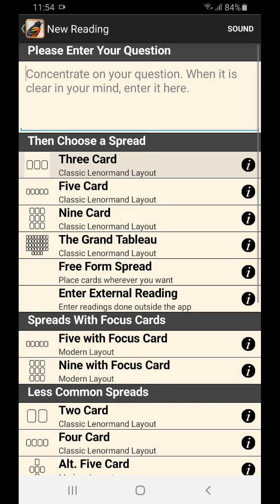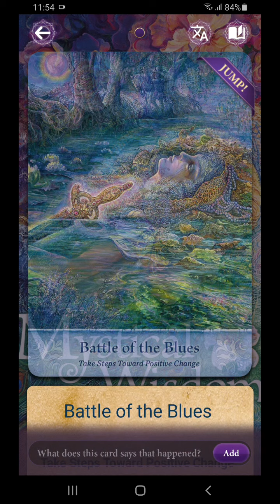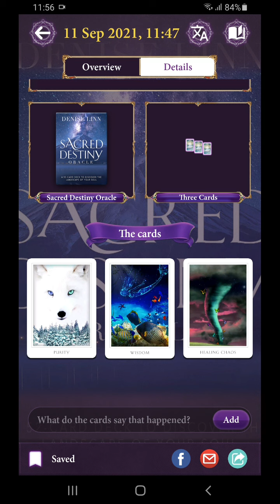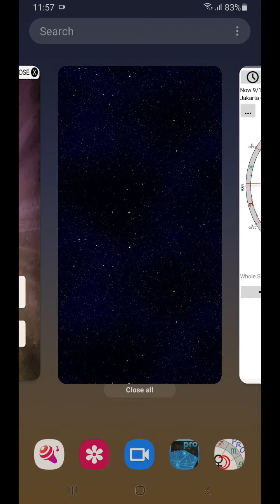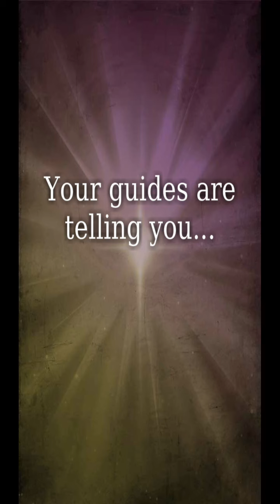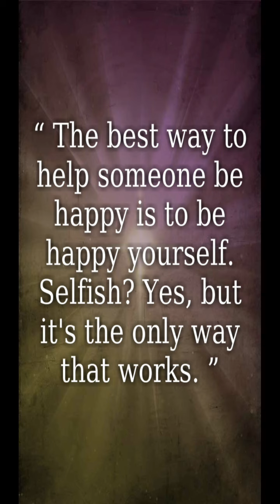17 9 2021 keputusan tersukar😰. Sudah cari cara lain, tp tidak ada. Apabolehbuat... Bukan salah kita.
Sebenarnya kita sangat merasa kasihan dan berempati, tetapi tidak ad acara lain, kecuali kita harus tega dan berani mengambil keputusan tersukar. Dan terutama kita merasa bersalah karena kita “memotong” minoritas (yang tidak berdaya). Ini masa ter”gelap”, tetapi kita perlu yakin bahwa ini adalah cara kita keluar dari “gelap”. Maunya memang tidak ada yang “dirugikan”, tapi tak ada cara lain. Dan hati kita sangat sedih. Tetapi diingatkan bahwa terkadang kita harus mendahulukan “kita” untuk bisa menyelamatkan “diri” dan berperan lagi “nanti”?